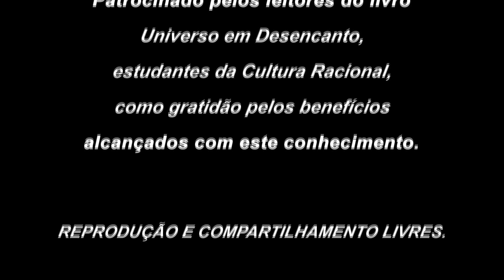389 Efeitos do Fluido Racional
O Fluido Racional é que estabelece o diálogo entre a parte Racional, da Planície Racional, e a parte racional do aparelho racional, que está na cabeça da pessoa.

Assim se define a ligação fluídica no Terceiro Milênio: a emissora que está no Mundo de Origem, o Mundo Racional, ligada no aparelho receptor que é o raciocínio da pessoa.

Naturalmente, é necessário a pessoa passar a se conhecer pela leitura do Livro Universo em Desencanto, que é a expressão material aqui na Terra desta Emissora; para quem ainda não conhece a Cultura Racional é necessário entender que houve a formação do Aparelho Racional, MJC, para ditar e preparar esta Obra literária.

Como se apresenta e define, um Habitante Extraterreno, do Mundo Racional, que se “materializou” como personagem humano para imprimir esta informação da Emissora (materializar Energia Racional), criando assim a Obra Universo em Desencanto, fonte e ligação com a Energia Racional de forma fluídica – tudo isso feito por um processo natural, conforme o desenvolvimento da pessoa, no sentido de desmaterializar da vida da matéria; a espiritualização foi a primeira etapa deste desenvolvimento.

E por isso, muitas pessoas que passaram a se conhecer dão provas e comprovações de como são feitos estes diálogos pelo desenvolvimento do raciocínio, da vidência Racional e do Aparelho Racional.

Estes são os efeitos causados sobre aqueles que estudam a Cultura Racional.